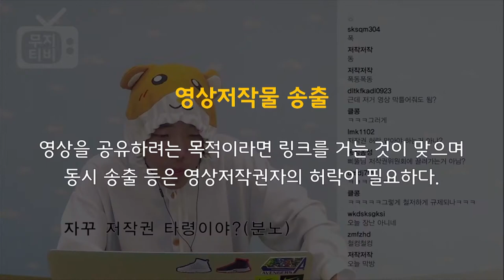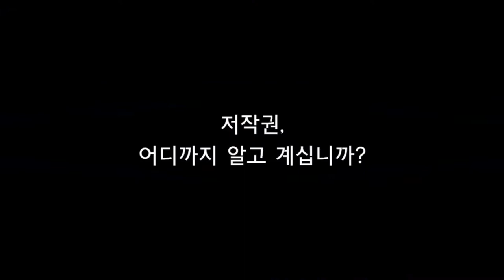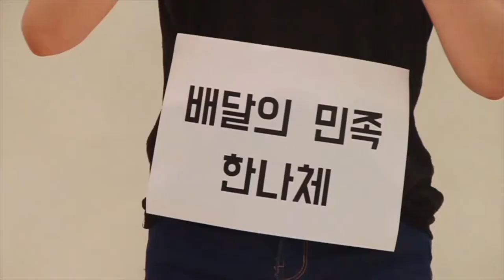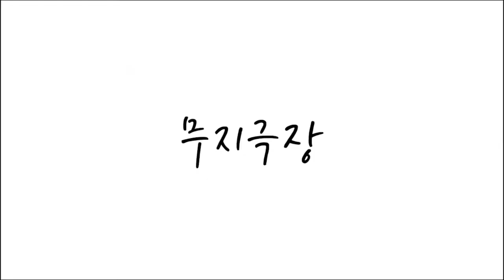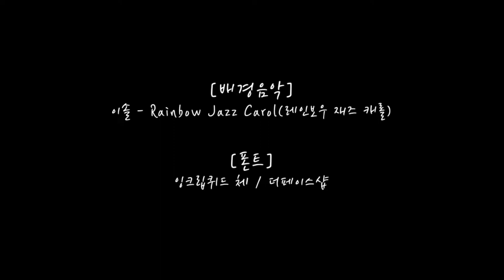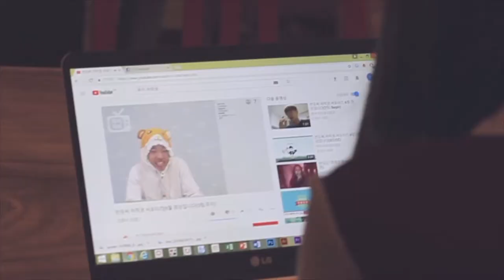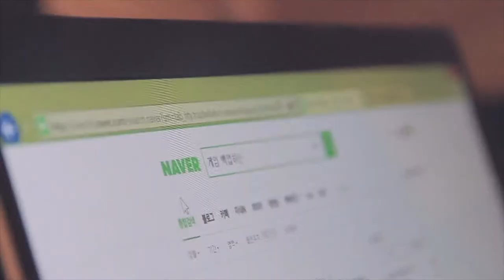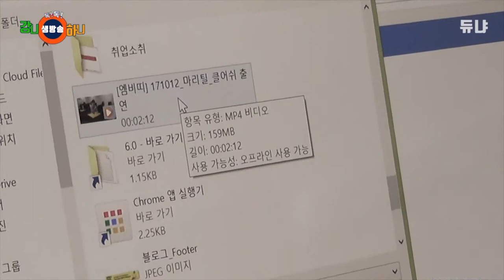반듯씨 저작권 서포터즈 11월 영상입니다(5팀:무지)